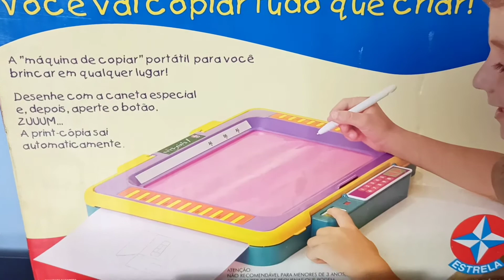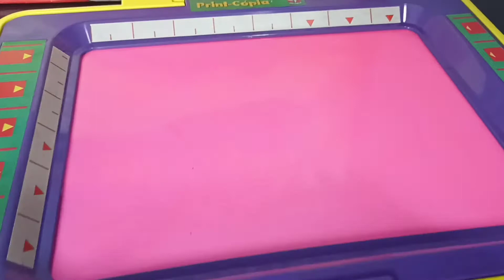Print Cópia da Estrela Desenho Lousa Mágica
Estamos no Mercado Livre e Shopee.